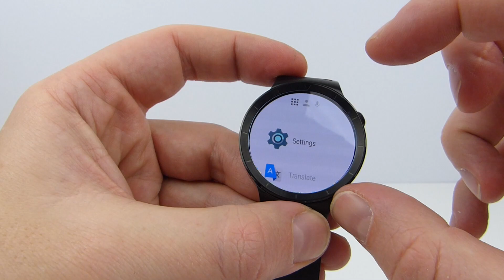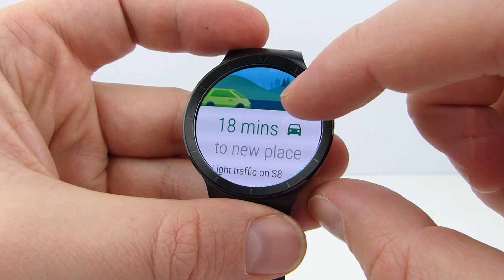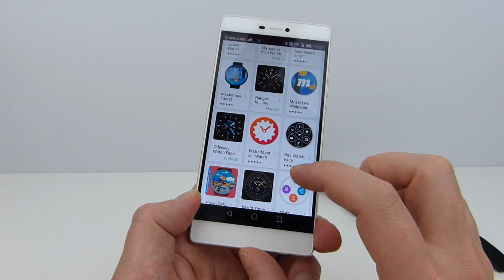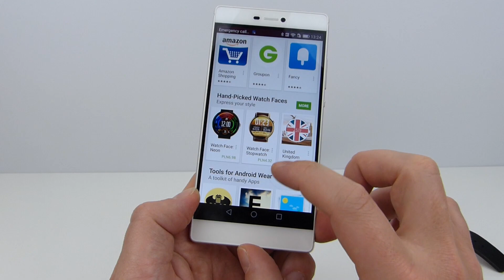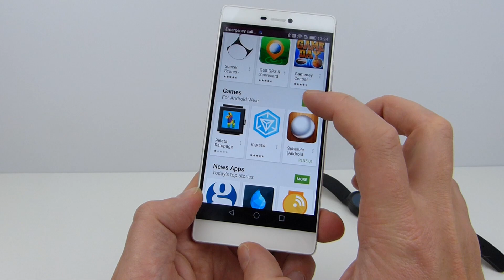Huawei Watch hands on